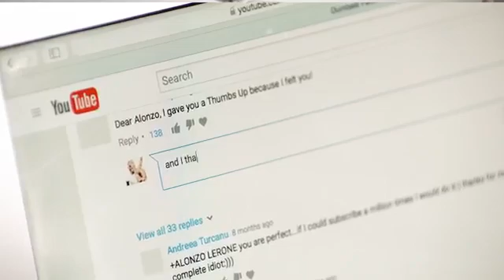How I made YouTube work